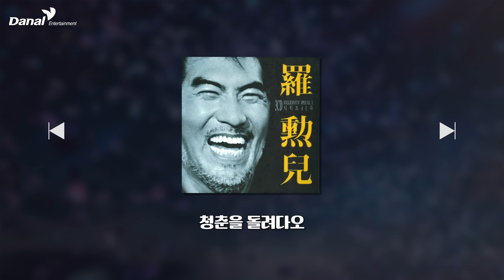𝙋𝙡𝙖𝙮𝙡𝙞𝙨𝙩 | 일주일 남았다🔥 | 2024 나훈아 라스트 콘서트 준비하기!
일주일 남았다🔥 | 2024 나훈아 라스트 콘서트 준비하기!

0:00:00 男子의 人生 (남자의 인생)
0:03:52 고향역
0:06:40 18세 순이
0:09:35 청춘을 돌려다오
0:12:33 영영
0:16:14 무시로
0:18:42 홍시
0:22:59 공
0:27:27 고장난 벽시계
0:30:29 고향으로 가는 배
0:34:47 울어라 열풍아
0:37:53 자네! (8자는 뒤집어도 8자)
0:41:40 무심세월 (無心歲月)
0:45:13 테스형!
0:49:49 명자!
0:53:41 모란동백
0:57:27 내게 애인이 생겼어요
1:01:04 Change (체인지)
1:04:53 맞짱
1:08:11 사랑은 무슨 얼어 죽을 사랑이야 (카톡)
1:11:26 가시버시
1:15:20 아름다운 이별
1:19:59 삶